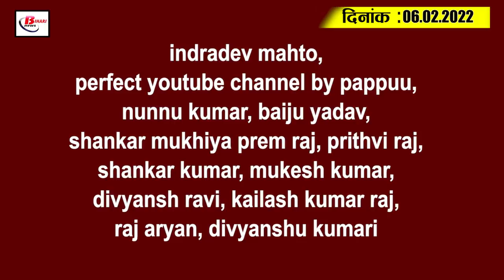Today Bihar Evening breaking news of 6th February 2022 on Weather,u19 world cup,lata mangeshkar,JDU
Latest today Bihar evening news of  6th February 2022  on  Bihar Weather,u19 world cup,lata mangeshkar,corona.
1. Preparations to crack down on illegal sand mining, storage and sale

2. The people of Bihar will not get relief from the shivering cold yet

3. Online monitoring of CCA will be done in Bihar

4. India won the Under-19 World Cup for the fifth time

5. Three doctors of Patna honored in Delhi

6. The people of Bihar will tell about the cleanliness of the city in March

7. There was a decline in corona cases in Bihar again

8. Cess will be recovered from the bodies in the interest of workers in Bihar

9. Delimitation of wards started in newly formed municipal bodies

10. RPF recovered hundreds of turtles from the train

11. Bihar MPs are indifferent in spending MP funds

12. Industry will be on 2500 acres of closed sugar mills of Bihar

13. Chirag will challenge uncle Paras in MLC elections

14. Tejashwi claims to have confirmed Akhilesh ji's victory

15. Swar Kokila LataMangeshkar said goodbye to the world

So let's move on to today's question, today's question is something like this, which song sung by late Lata Mangeshkar do you like best?

Priya Roy Nafees Alam Raghunath Prasad Om Prakash Roy Satyanarayan Shri Deepak Kumar Shankar Mukhiya Baldev Kumar Vijaykant Kamlesh Sharma Santosh Hansda Poonam Kumari Yogendra Kumar Anil Yadav

According to you, not giving seats to us and VIPs in the Legislative Council elections will affect the NDA in Bihar or not.